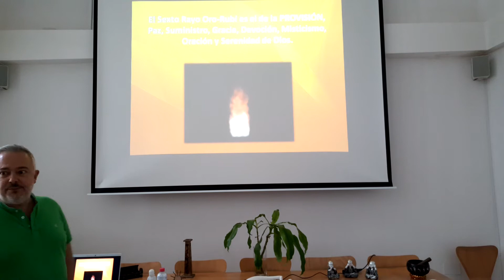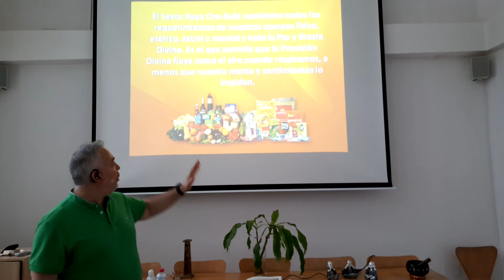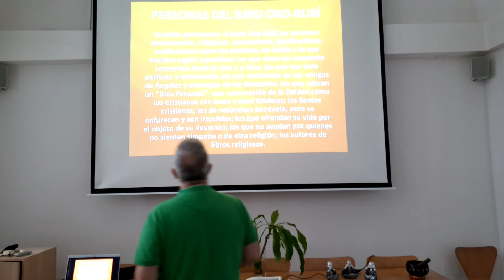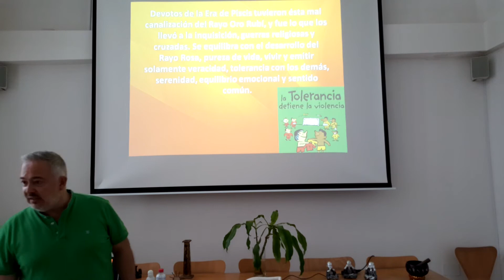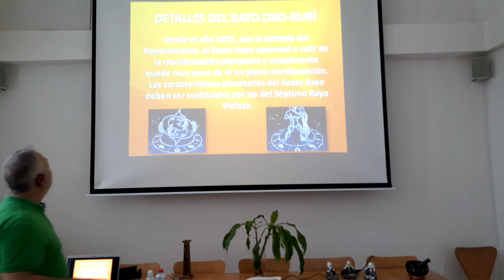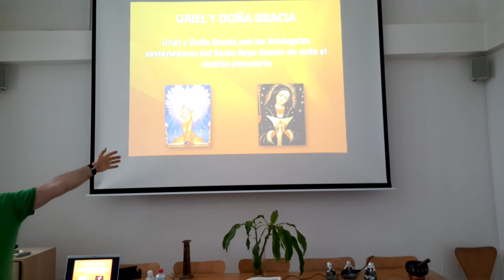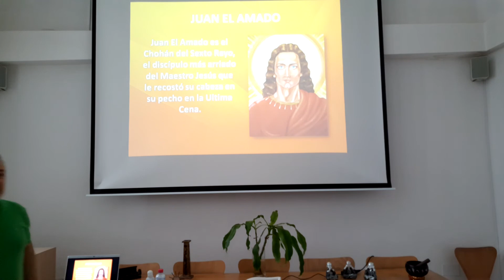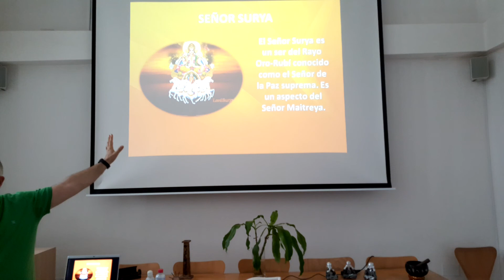Siete Rayos - Rayo Oro-Rubí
Facilitado por José Manuel Romero
Del libro "Siete Rayos" de Rubén Cedeño
Grupo de Metafísica de Jerez